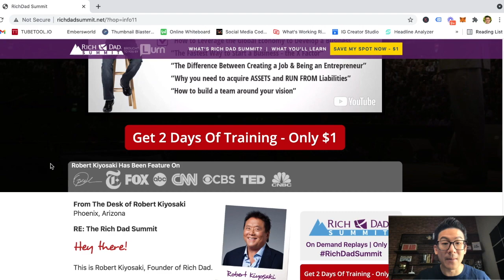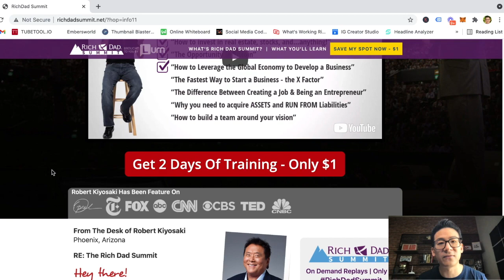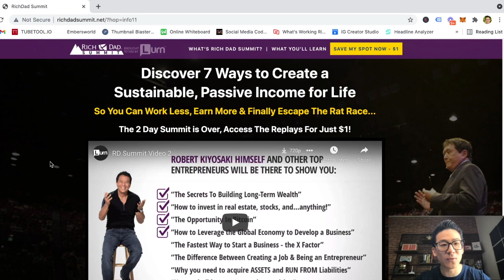Rich Dad Summit Review - Should You Get In?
Rich dad summit review *Get My #1 Way To Earn Online In The Comments 👇👇👇About this video:
In my rich dad summit review you will learn all about this traffic generation ebook and whether you can really learn to earn money from home through it or not. Most make money online products and websites that are sold online are not great so watch this review and let me know what you think.